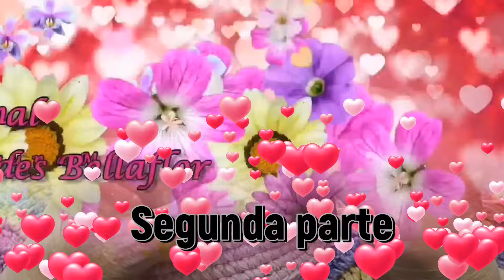PASO A PASO 2 PARTE DE UNA BONITA MOCHILA A GANCHILLO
Segunda parte de esta mochila se las hice para los cumpleaños de mis cuatro nietas y a mi sobrina, hice dos azules y tres rosas, los colores favoritos de ellas, por eso quise compartir este paso a paso en mi canal. Espero que os guste.

Mis tutoriales van dedicados a enseñaros a tejer y ha hacer manualidades de la manera mas facil y practica, en ellos tambien os enseño trucos, tejidos, patrones, graficos...y todo lo referente a tejer y las manualidades.